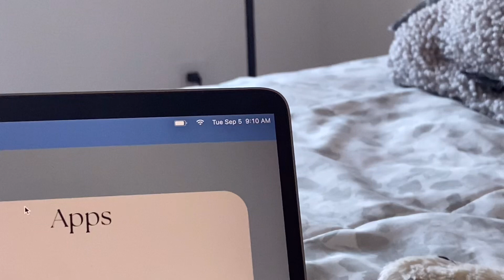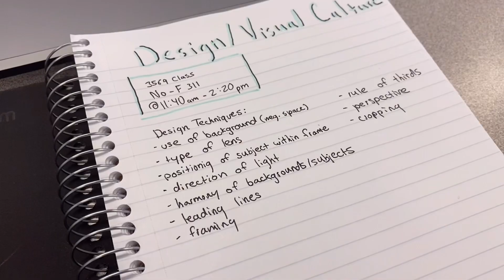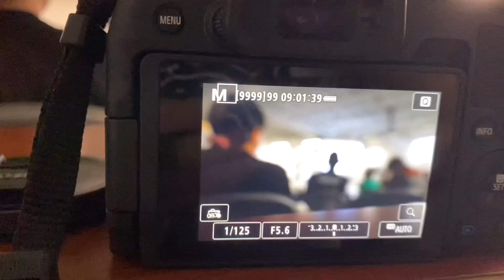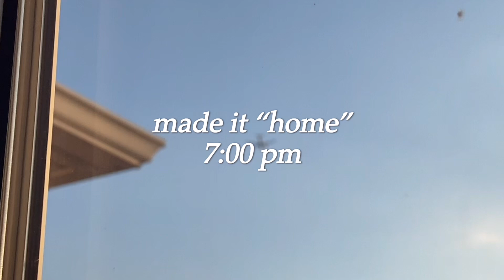first day of college vlog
heyy everyone!

I started my first day of college this past week and I wanted to share it with you all! I’m so excited for the future college vlogs :) also I’m trying to find some new music to put in my videos so bear with me until then hahah anyways thanks for watching!

                     - vero